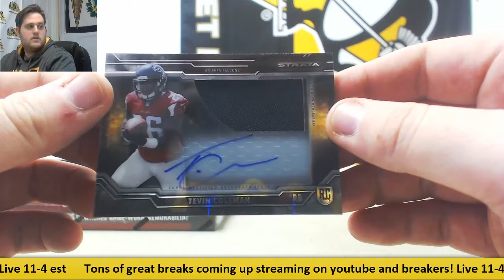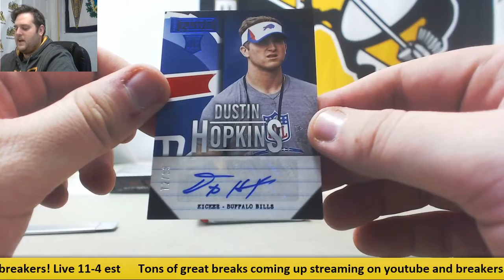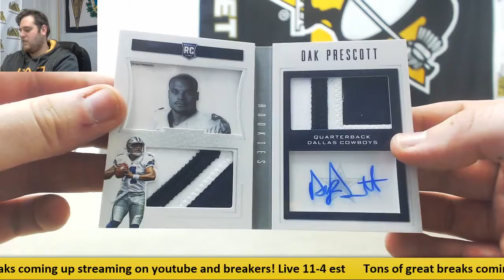Dallas-13,16 playbook ,15 strata live break